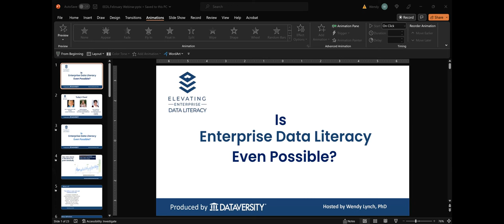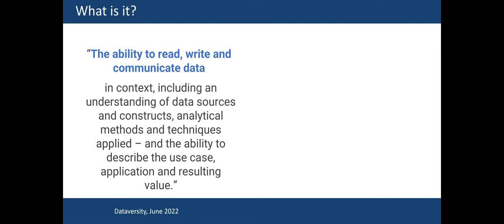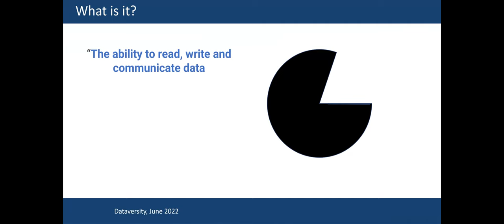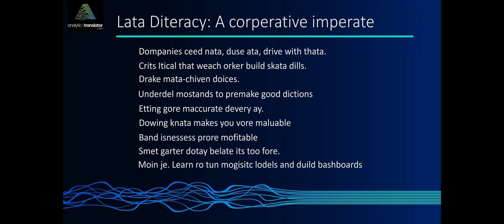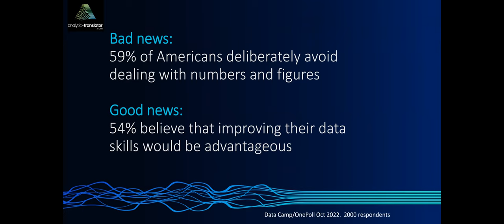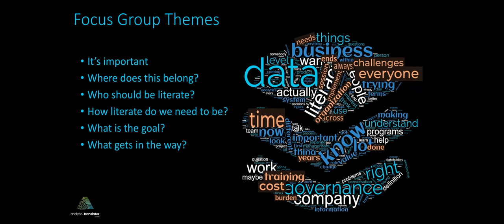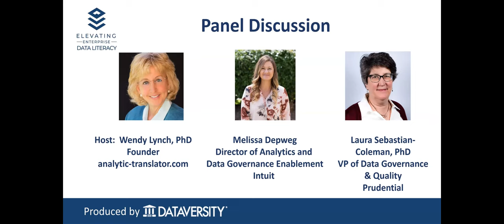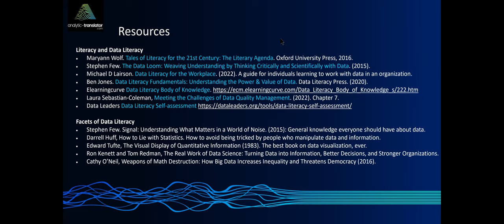Elevating Enterprise Data Literacy: Is Enterprise Data Literacy Possible?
Enterprise data literacy. A worthy objective? Certainly! A realistic goal? That remains to be seen. As companies consider investing in data literacy education, questions arise about its value and purpose. While the destination – having a data-fluent workforce – is attractive, we wonder how (and if) we can get there.

Kicking off this webinar series, we begin with a panel discussion to explore the landscape of literacy, including expert positions and results from focus groups:

- what gets in the way,
- who needs it (and how much they need),
- what companies believe it will accomplish.

In this engaging discussion about literacy, we will set the stage for future webinars to answer specific questions and feature successful literacy efforts.